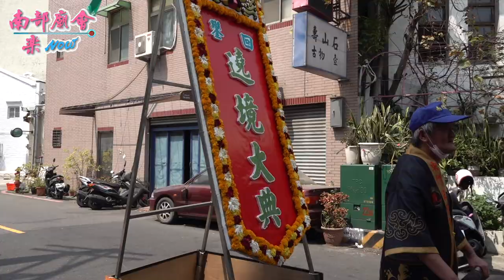3／20(六)【少見的大書佛濟公師父，好有古樸風味！ 特2番 嘉義市南隱宮 慶贊】台南市 府城水仔尾開基天后祖廟​ 天上聖母三朝慶成祈安清醮大典恭送天師回鑾遶境